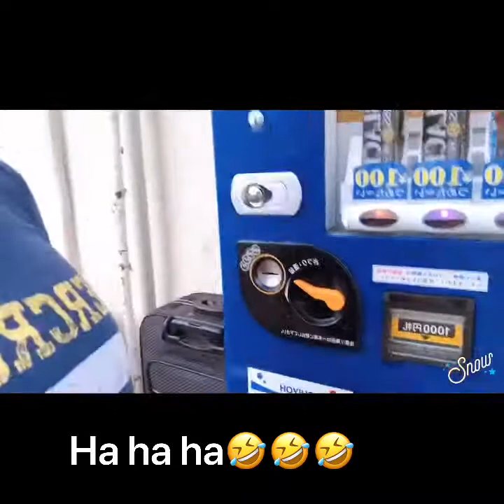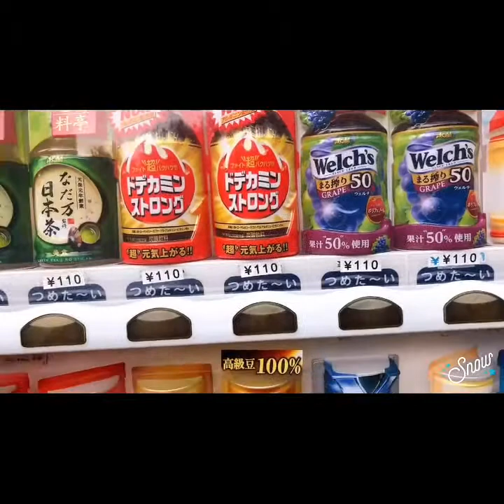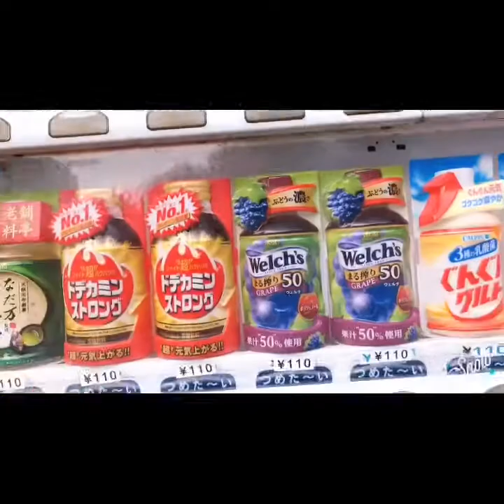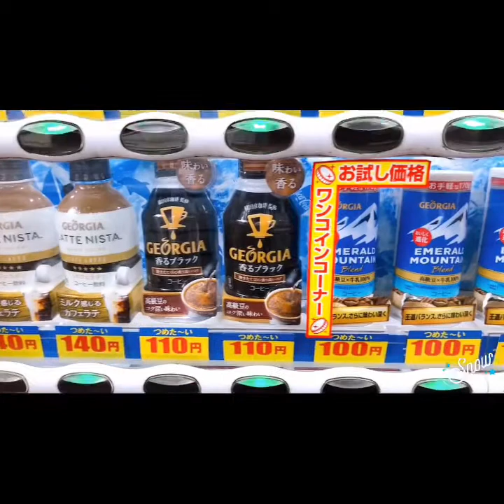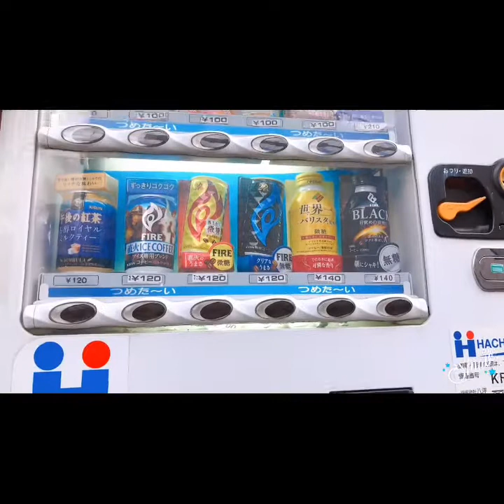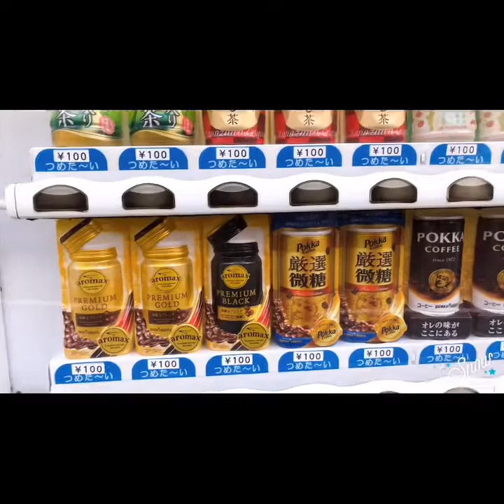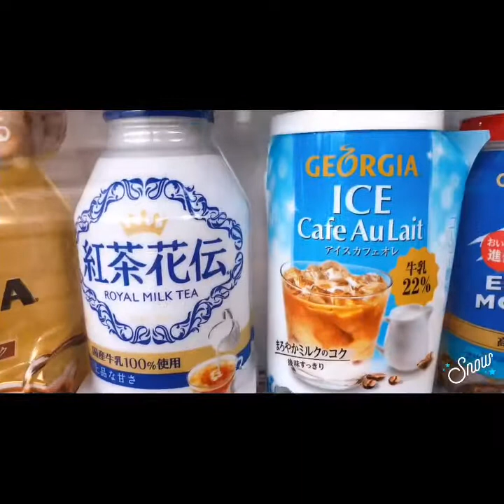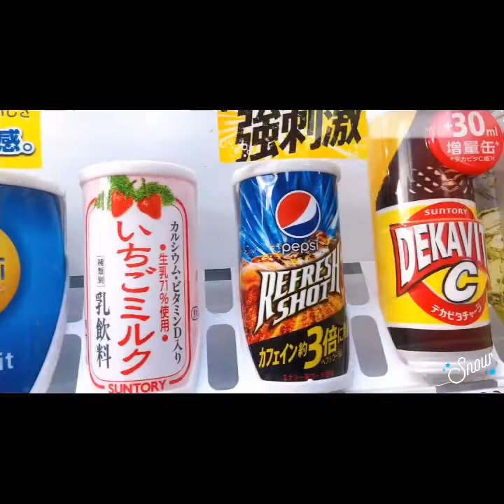V#86 10 vending machines infront of our house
Introducing japan vending machines